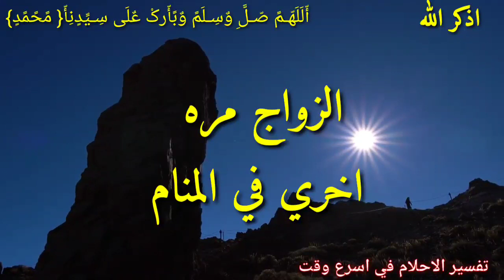افضل رؤية تدل على بشاره لك رؤية الزواج مره أخري في المنام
افضل رؤية تدل على تحقيق الامنيات رؤية الزواج في المنام أبشر لو رأيت هذه الأحلام فهي بشاره وعلامه علي الفرج القريب

الزواج في المنام, الزواج في المنام للمتزوجة, الزواج في المنام للعزباء, الزواج في المنام للرجل المتزوج, الزواج في المنام للاعزب,

 الزواج في المنام لابن سيرين, الزواج في المنام للبنت العزباء, الزواج في المنام للمطلقة, الزواج في المنام للحامل, الزواج في المنام للعزباء من شخص غير معروف